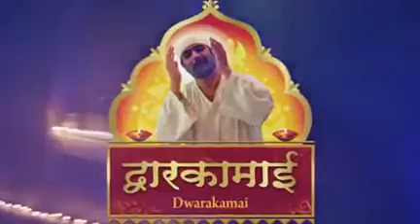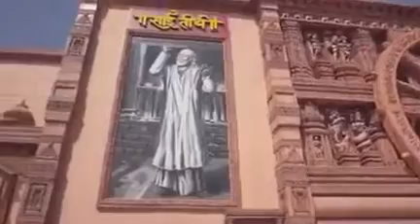SHIVA SHANKAR POOJA